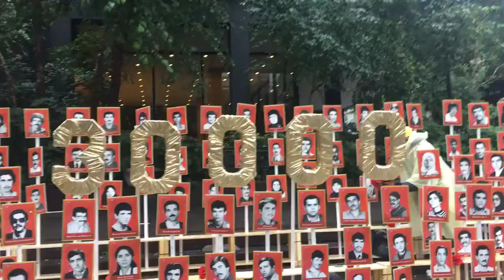New York Rally Sep 25 Photos of Martyred Iranians ahown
New York Rally-Sep 25-Photos of Martyred Iranians shown during the street rally in NY